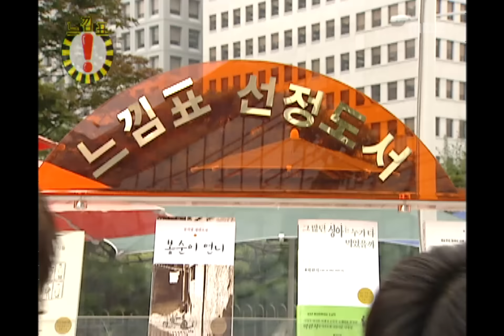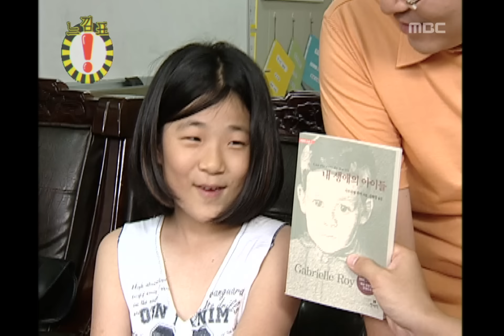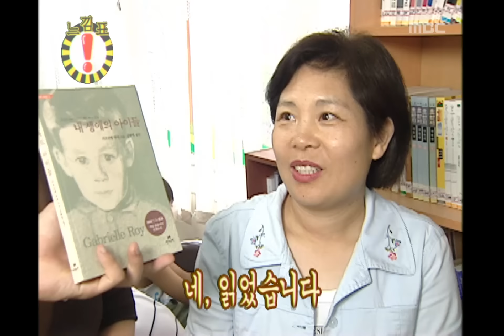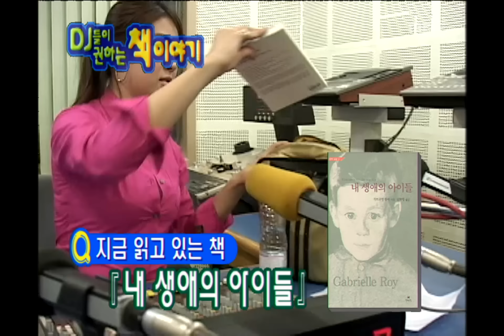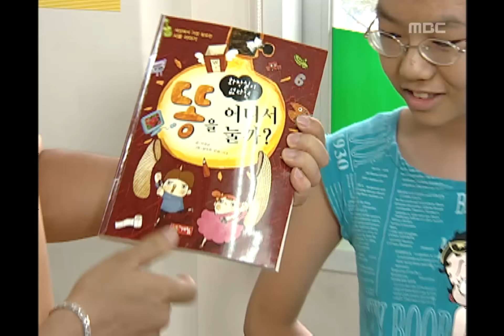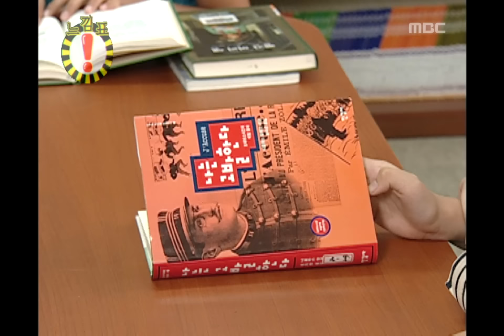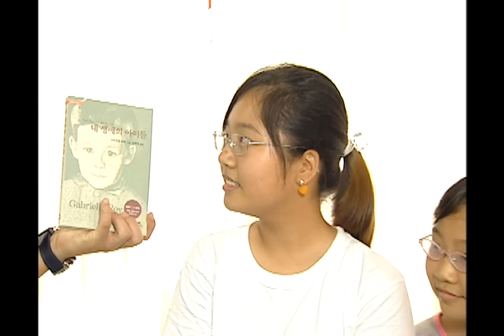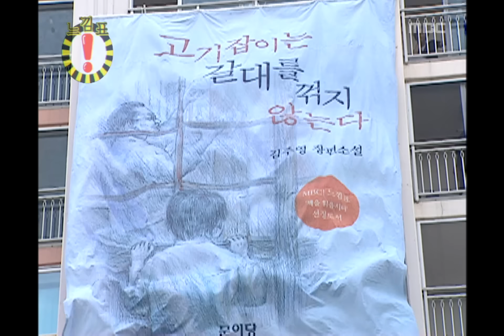!Exclamation Mark, Let's Read Books #03, 책을 읽읍시다 20030809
[책책책 책을 읽읍시다] 내 생의 아이들: 참이슬아파트 도서관(김용만, 유재석)